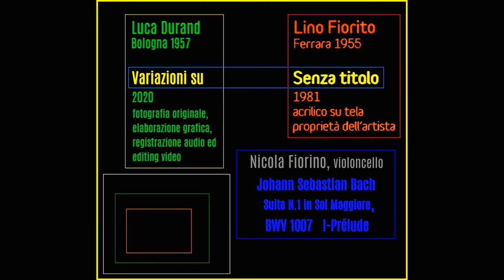Variazioni su "SENZA TITOLO" di Lino Fiorito (1981 - acrilico su tela)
Playlist "ARTE?!" Variazioni su "SENZA TITOLO" di Lino Fiorito (1981 - acrilico su tela). LUCA DURAND: registrazione audio fotografia originale (19 Luglio 2019/Napoli-Castel S. Elmo/Museo del Novecento), elaborazione grafica ed editing video (11-12 Gennaio 2020).